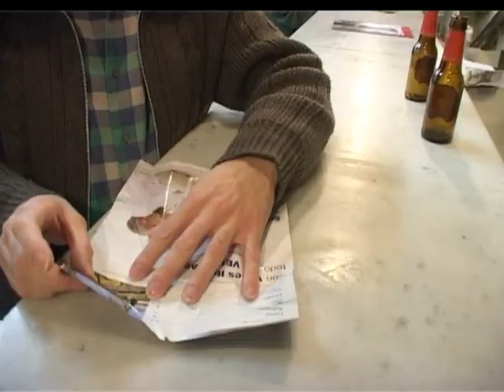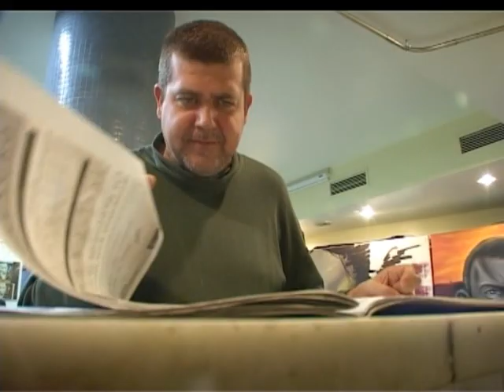Al ataque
curtmetratge